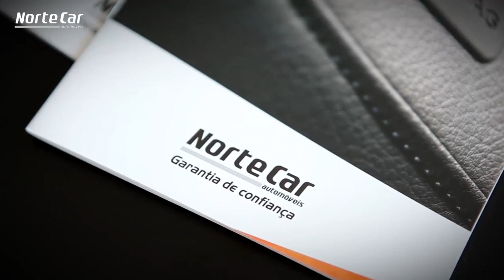WRC RALLY PORTUGAL | FAFE SHOW | Full HD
WRC  WRC Rally de Portugal 2023 de 11/05/2023 a 14/05/2023 Rali de Portugal | Salto Fafe | Montim | Luilhas |
Rally of Portugal with a WRC.